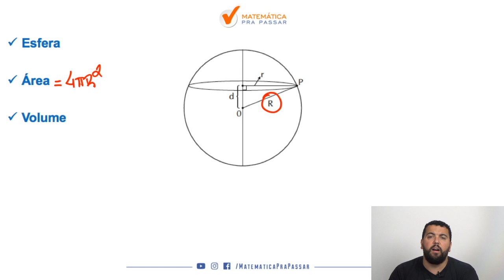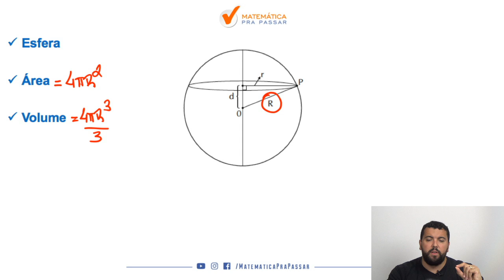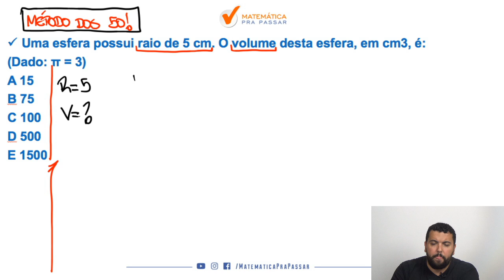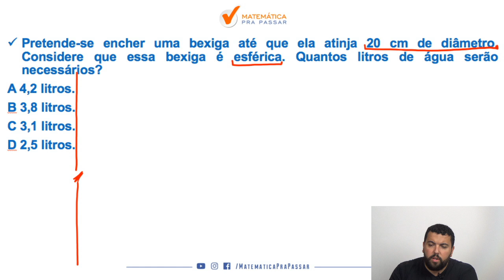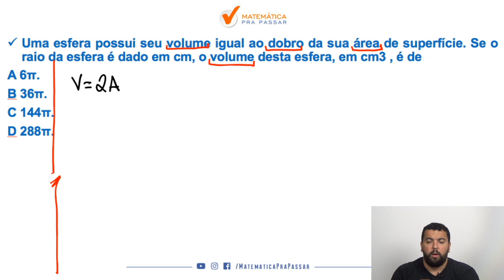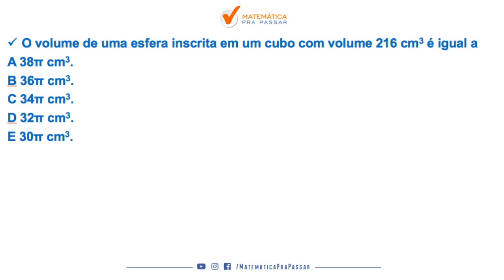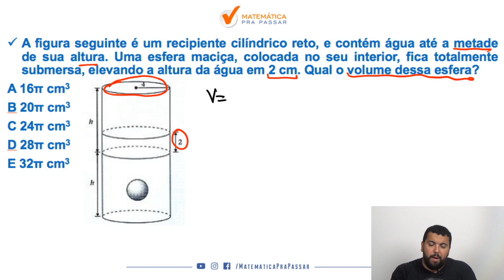Matemática para Concursos: Esfera em Exercícios.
Você está estudando Matemática para concursos Públicos e quer aprender Esfera?

Nosso professor, Renato Oliveira, mostra o que você precisa saber de Esfera para deixar a Matemática trabalhar a seu favor nos concursos te levando a aprovação.

Você verá que sabendo Matemática para Concursos estará a frente de muitos concorrentes no seu Concurso Público, pois você chegou ao próximo nível seguindo o MÉTODO MPP.